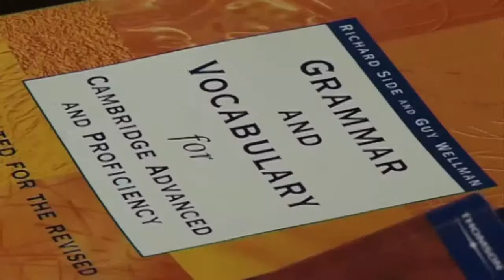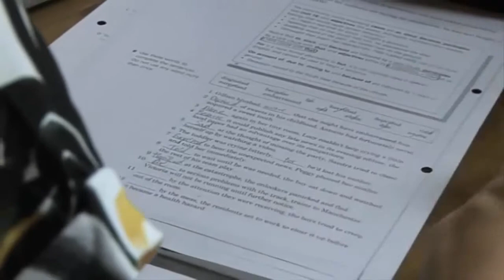akzent sprachbildung weltweit: Sprachkurs beim Lehrer zu Hause weltweit